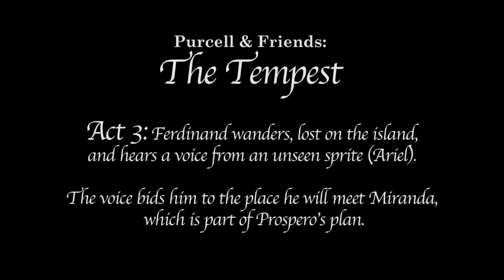Echo Duet: "Go thy way," by John Banister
David McFerrin (Ferdinand)
Esme Allen (spoken Ariel)
Sarah Yanovitch (sung Ariel)
Ian Watson, harpsichord
Paula Chateauneuf, theorbo

Purcell & Friends: The Tempest
Friday, March 22, 2019 8:00 pm
Cathedral Church of Saint Paul
Boston, MA

Echo Duet: Go Thy Way
Go thy way, why shouldst thou stay?
Where the Winds whistle and where the Streams creep.
Under yonder Willow tree fain I would sleep.
Then let me alone, for ‘tis time to be gone.
What Cares or Pleasures be in this Isle.
Within this desert place There lives no humane race.
Fate cannot frown here, nor kind Fortune smile.
Kind Fortune smiles, and she Has yet in store for thee Some strange felicity. Follow me, and thou shall see.

In an entry for November 7, 1667, the diarist and playgoer Samuel Pepys recorded his admiration for a “mighty pretty” echo-song from the score of the Tempest. More than a year later, still pleased by “the Echo,” he copied out its lyrics during a repeat performance.